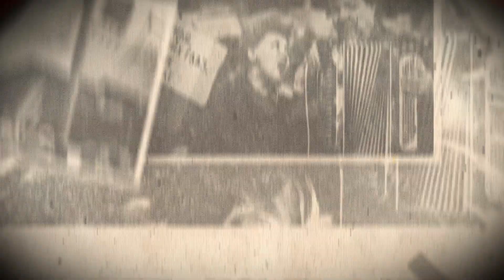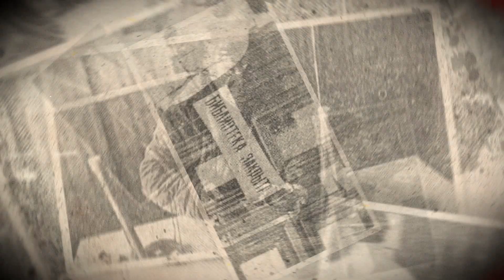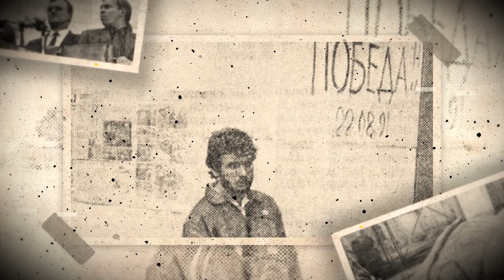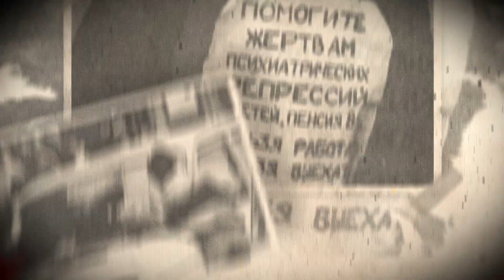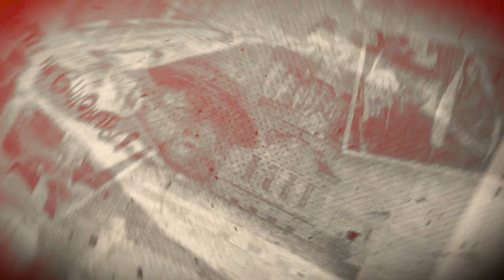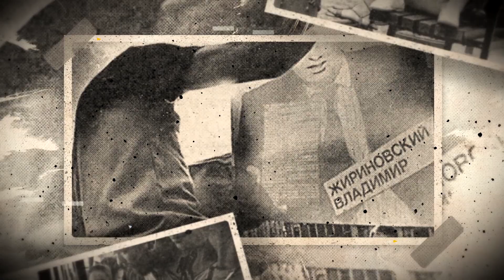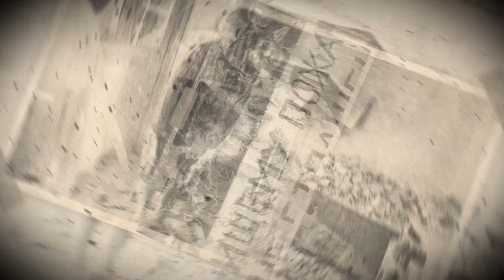1991 год в фотографиях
Небольшая ретроспектива 1991 года посредством фотографий, взятых из тогдашних газет и журналов. Этим роликом завершается обзор 1991 года в рамках цикла "Снова в 90-х".